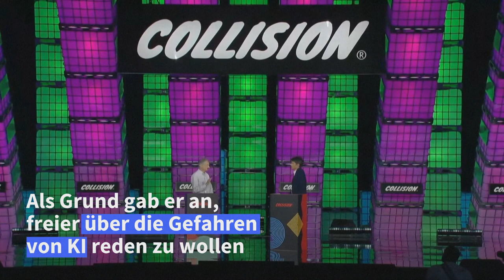"Pate" der Künstlichen Intelligenz warnt: KI könnte Kontrolle übernehmen | AFP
Der Wissenschaftler Geoffrey Hinton hat bei einer Konferenz in Kanada vor der Gefahr gewarnt, dass sich Künstliche Intelligenz so weit entwickeln könnte, dass sie die Macht übernehmen könnte. Hinton ist einer der Pioniere der Technik.